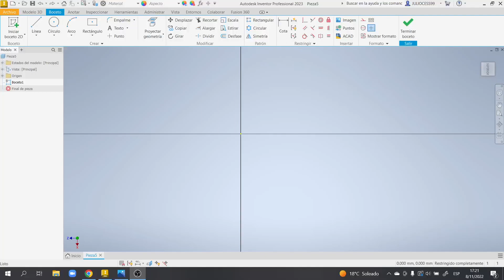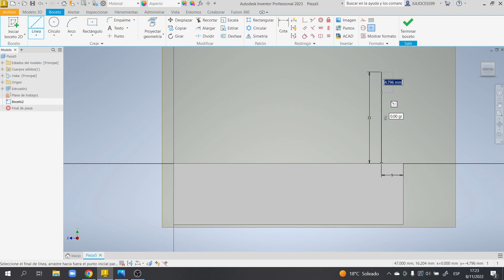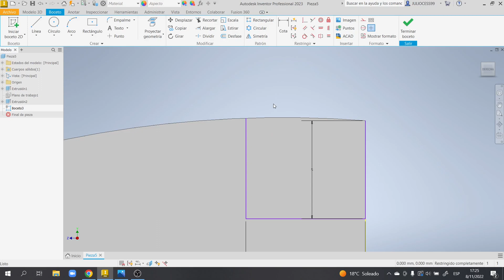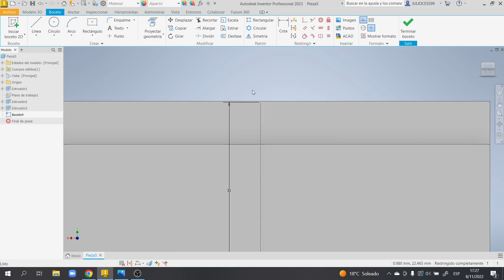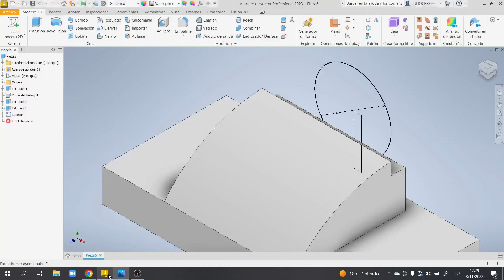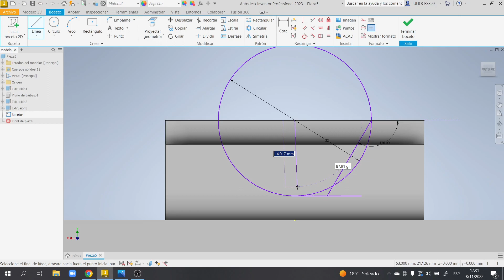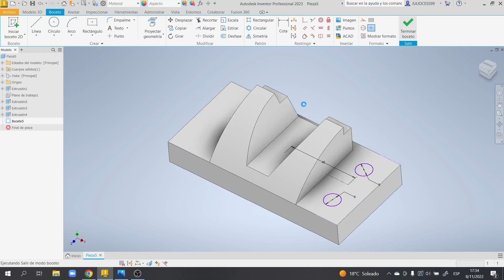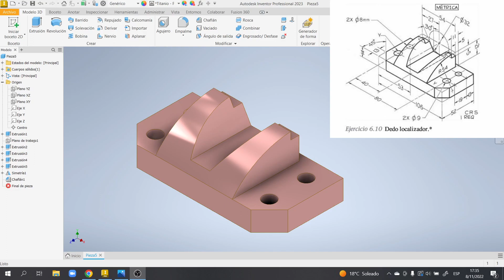AUTODESK INVENTOR DEDO LOCALIZADOR DE SÓLIDO BÁSICO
10 Dedo localizador, página 228 del libro dibujo técnico con gráficas de ingeniería.